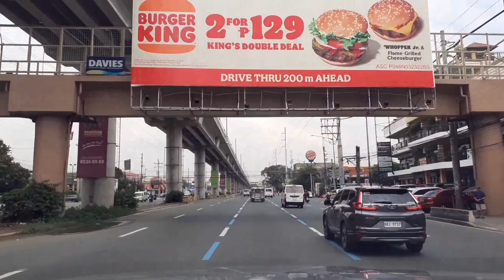Marcos Highway Antipolo Northbound To Aurora Boulevard Quezon city Metro Manila Philippines